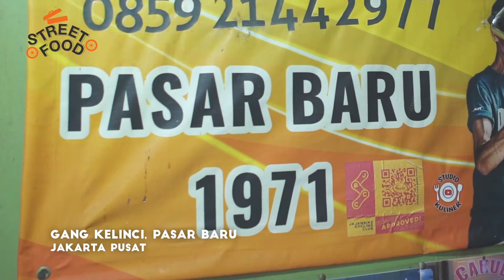CAKUE & KUE BANTAL KO ATEK LEGENDARIS, SEJAK TAHUN 1971 | STREET FOOD JAKARTA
Bagi penggemar Cakue, wajib nih cobai Cakue legendaris Ko Atek yang rasanya masih otentik banget rasanya. Ukurannya juga langsung bikin kenyang. Selain Cakue ada kue Bantalnya juga loh yang wajib dicoba.

Cakue dan Kue Bantal Ko Atek
Gang Kelinci, Pasar Baru. Jakarta Pusat
Harga Rp.6000 / porsi